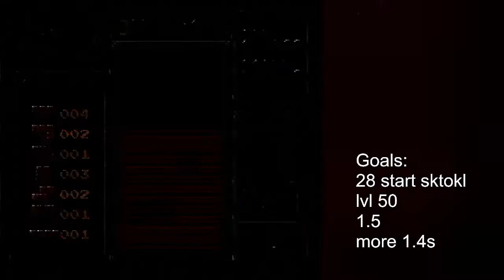First 29-3 Clear using the Rolling Playstyle!